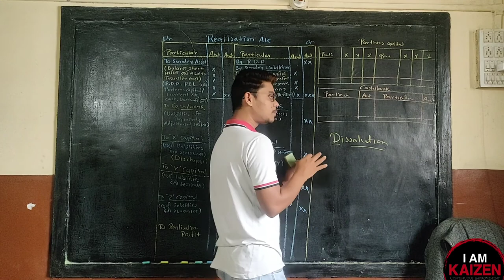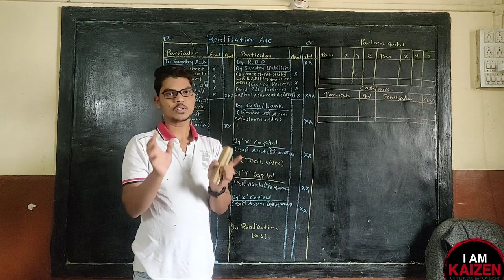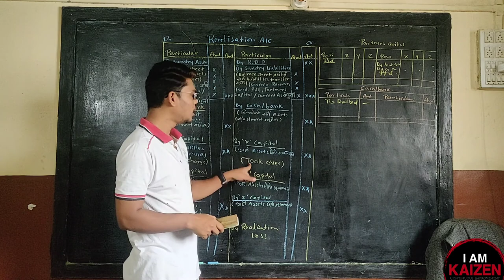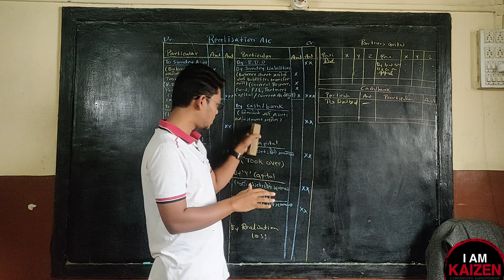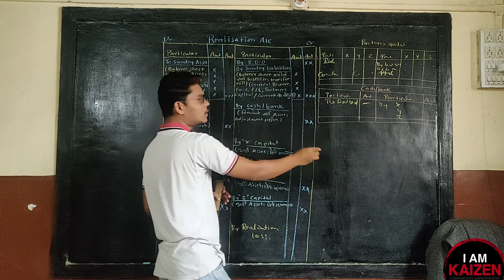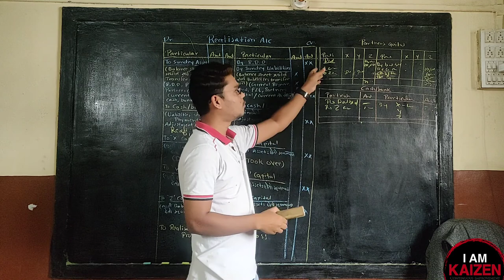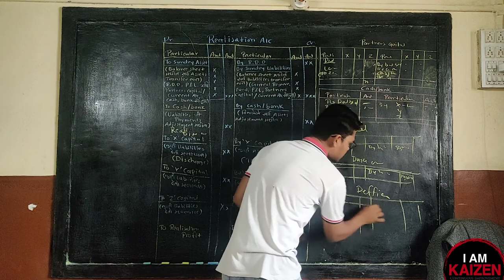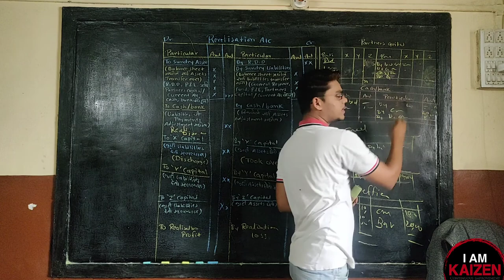12th Account - DISSOLUTION